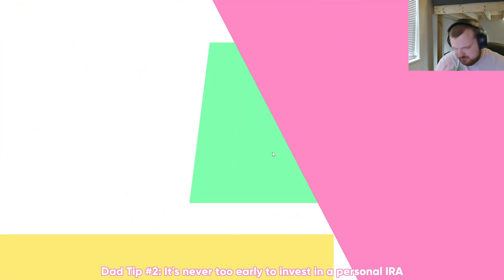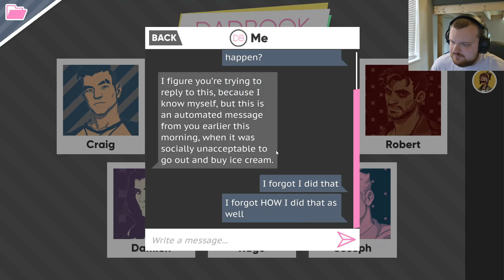I Think I Found My Favorite Dad! - Lets Play Dream Daddy Part 9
Mini golf comes to an end and we sit down at the bar telling lies about ourself to make us seem better. This totally isn't going to come back and bite me.

Come with me as we discover all we can about these fantastical dads! Dream Daddy is a game where our goal is to meet and romance other Dads. We just moved to the sleepy seaside town of Maple Bay with our daughter and discovered that everyone in our neighborhood is a single hot Dad! With minigames, sidequests, and multiple endings, Dream Daddy is sure to be Dad-Tastic!